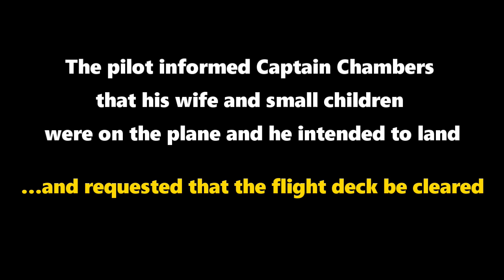RADM Larry Chambers, Biography - Ric Murphy’s Book Trailer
Ric Murphy’s Book the Rear Admiral Larry Chambers, USN: First African American to Command an Aircraft Carrier is a biography of Rear Admiral Lawrence Cleveland Chambers (1929- ) who played a prominent role as captain of the USS Midway during the Vietnam War. During the evacuation of Saigon--known as Operation Frequent Wind--he famously ordered several UH-1 helicopters pushed overboard to make room for an escaping South Vietnamese Air Force major to land his Cessna. Chambers, who had only commanded Midway for a few weeks, gave the order believing (wrongly) that he would be court-martialed for the $10 million loss. This biography covers Rear Admiral Chambers’ early life and military career, including his role in the desegregation of the U.S. Navy during a period racial strife.